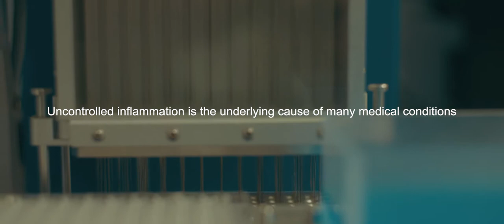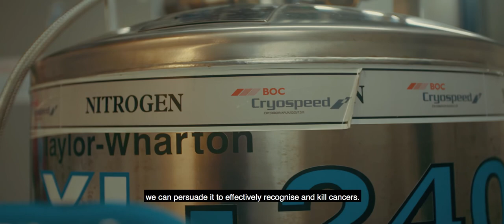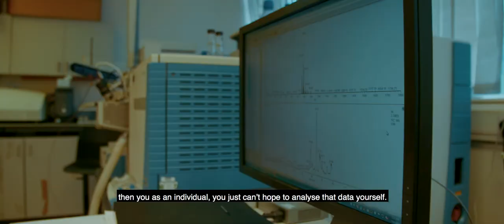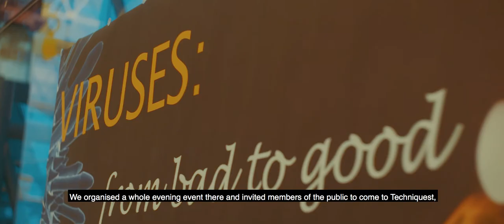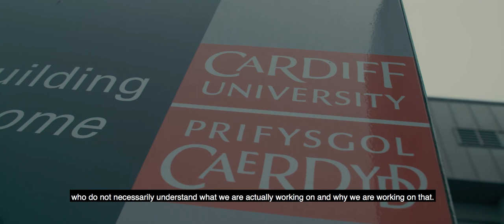The Systems Immunity Research Institute at Cardiff University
Our scientists are tackling some of the major health challenges of our time and turning research questions into real world answers.